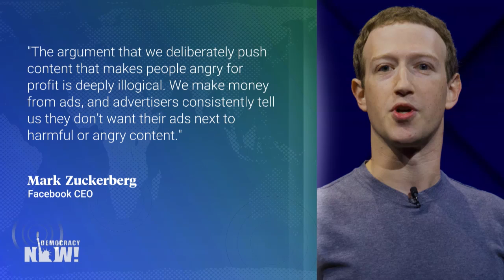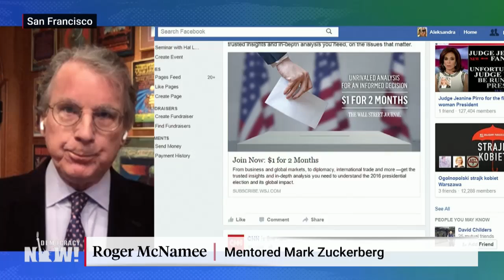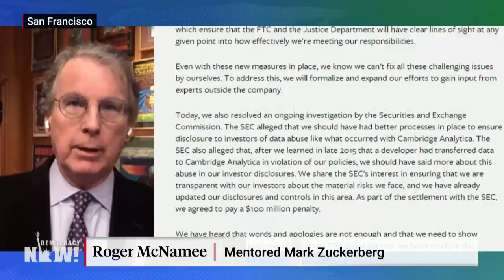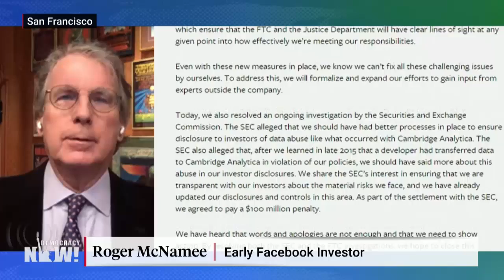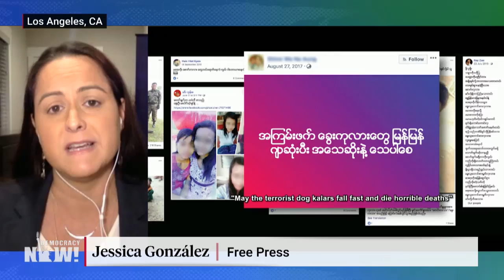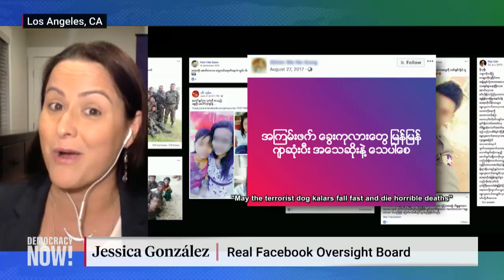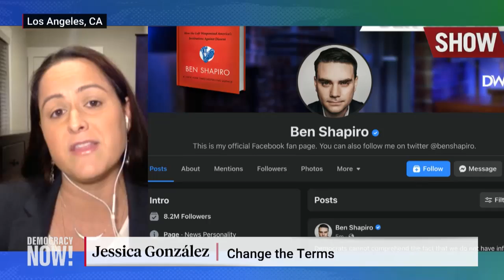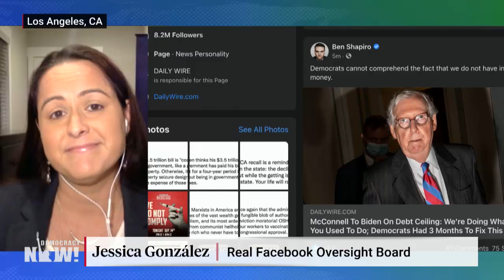Facebook Whistleblower to Congress: Regulate Tech. Silicon Valley Can’t Be Trusted to Police Itself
Facebook whistleblower Frances Haugen testified to Congress Tuesday, denouncing the company for prioritizing “astronomical profits” over the safety of billions of users, and urging lawmakers to enact strict oversight over Facebook. Haugen’s testimony gave a rare glimpse into the secretive tech company, which she accused of harming children, sowing division by boosting hateful content, and undermining democracy. “Facebook wants you to believe that the problems we’re talking about are unsolvable. They want you to believe in false choices,” Haugen said at the hearing. Roger McNamee, a former mentor to Mark Zuckerberg, says a U.S. business culture “where CEOs are told to prioritize shareholder value at all cost” is partly to blame for Facebook’s design. “We have abdicated too much power to corporations. We have essentially said we’re not going to regulate them.” We also speak with tech reform activist Jessica González, who says Haugen’s testimony has exposed how little Facebook regulates its platform outside the English-speaking world. “Facebook has not adequately invested to keep people safe across languages,” says González. “There is a very racist element to the lack of investment.”